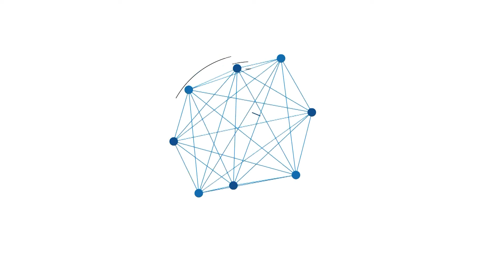Longboat Masih Jadi Pilihan Warga Katingan Kalteng Bepergian Lewat Sungai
BANJARMASINPOST.CO.ID, SAMPIT - Dermaga longboat milik masyarakat yang ada Jalan Iskandar Kecamatan Mentawa Baru Ketapang, Sampit, Kabupaten Kotawaringin Timur, Kalimantan Tengah sejak ramadan hingga, Kamis (3/6/2021) masih tetap ramai beroperasi.

Warga Katingan yang ingin ke Pegatan, Katingan Kuala serta  Mendawai hingga ke Banjarmasin, Kalimantan Selatan masih menggunakan jasa angkutan penumpang sungai ini untuk bepergian. Bahkan, pantauan, saat arus mudik dan balik lebaran pakai Longboat malah tampak marak.

Apalagi jalur darat antar provinsi untuk arus balik dan mudik lebaran yang lalu, wajib memakai surat keterangan sehat covid-19, sehingga sebagian warga Kalteng yang ingin ke Kalsel memilih menggunakan jasa longboat untuk ke banjarmasin, Kalimantan Selatan.

Beberapa warga yang masih menggunakan jasa angkutan ini, mengatakan, masih suka pakai longboat karena sudah terbiasa sejak lama naik longboat tersebut, terutama untuk angkutan barang bisa lebih murah dibandingkan naik speedboat, karena longboat bodinya panjang.

Apalagi sebut, Aril, salah satu penumpang Longboat, untuk bepergian membeli barang ke Sampit Kabupaten Kotawaringin Timur, menuju Pegatan Katingan Kuala, Katingan belum ada jalan darat yang tembus sehingga satu-satunya tetap lewat sungai.

"Sekali naik longboat satu orang dikenakan bayar tiket Rp150 ribu ,  bila ditambahkan dengan barang cukup banyak nambah lagi Rp150 ribu. Lewat darat belum tembus ke Katingan Kuala sehingga kami warga Katingan Kuala tetap saja menggunakan Longboat," ujarnya.  (banjarmasinpost.co.id / faturahman)